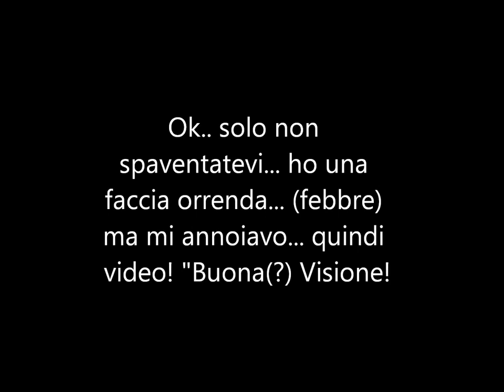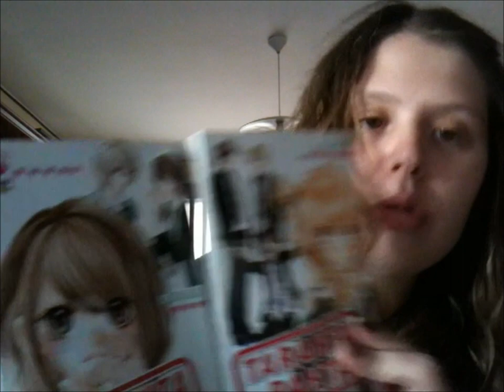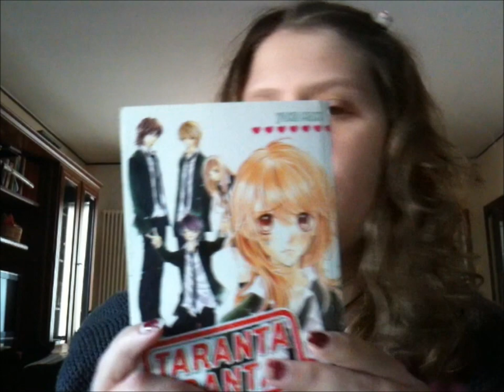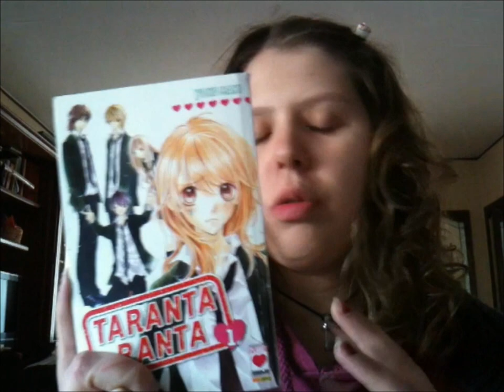Parlando di: Taranta Ranta - Yoko Maki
LINK UTILI!